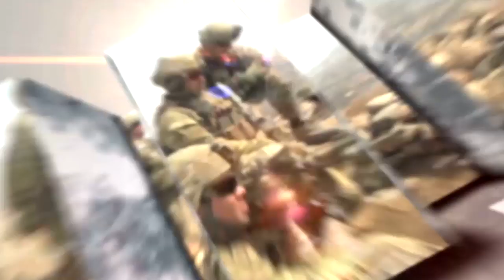Soldier's Update: Vice Chief of Staff of the Army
Gen. Daniel Allyn discusses what he will bring to the table as the Army's new Vice Chief of Staff.